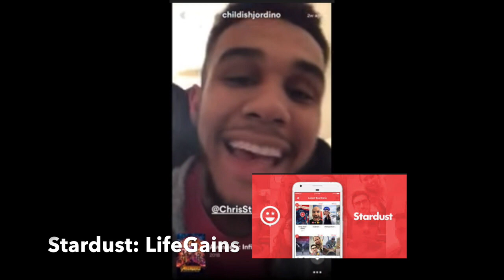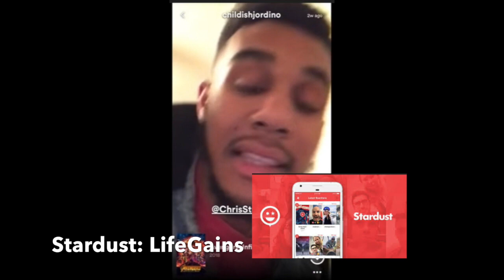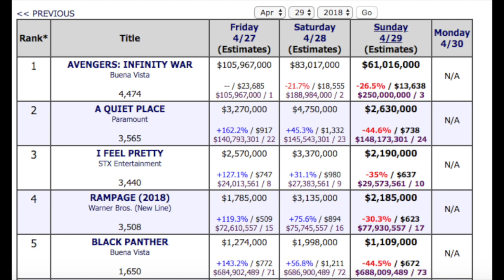Avengers: Infinity War - Broke all the Box office records| Best Opening Weekend in movie History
Avengers Infinity War Broke all the Box office Records with it’s massive opening weekend Numbers.